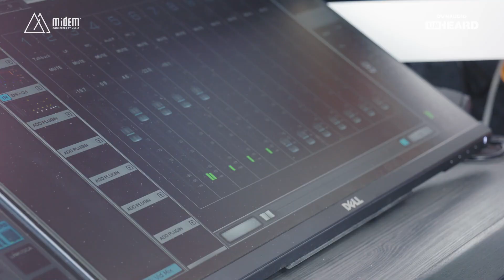Anya - Rather Have + Faith: Dynaudio Unheard at Midem 2019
With the breezy RnB, Anya proved to be the perfect fit for the French Riviera. Her performance was summer vibes and with Dynaudio Unheard only a minute's walk away from crystal clear waters, well what more could you wish for really?